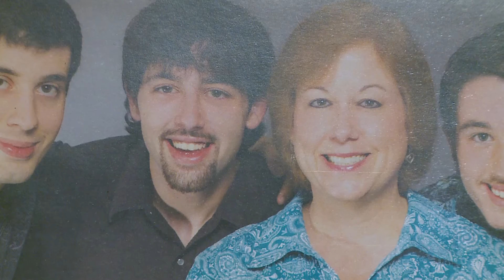Heroin overdose leaves victim's mother grieving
Nothing is more painful than losing a child. After a recent string of heroin overdoses in the area, a local mother was reminded just how painful that loss can be.